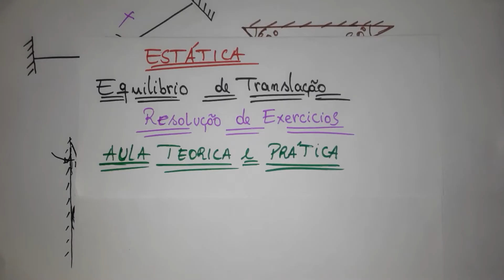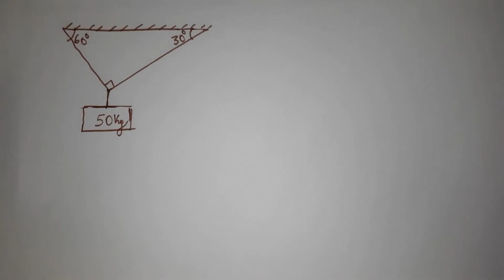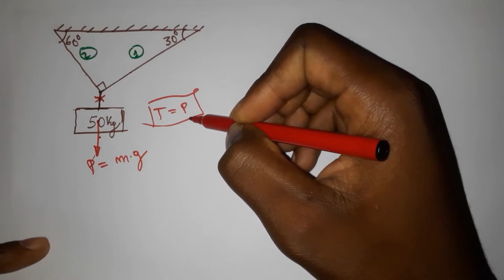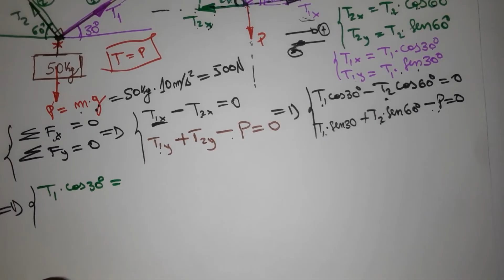Resolução de exercícios ESTATICA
Nesta aula de física mecânica, faremos a Resolução de exercícios de estática pelo método analítico, aplicando as condições de Equilíbrio de translação, para o equilíbrio de um corpo rígido de 50kg de massa por meio de dois fios ou cabos inextensíveis, onde o objetivo é determinar a forca de tensão cada uma das corda que matem o corpo em equilíbrio.

Aprenda de forma Simples e Eficaz Como Transformar Sua Internet em Um Negócio Extremamente Lucrativo. Sem precisar vender um único produto.